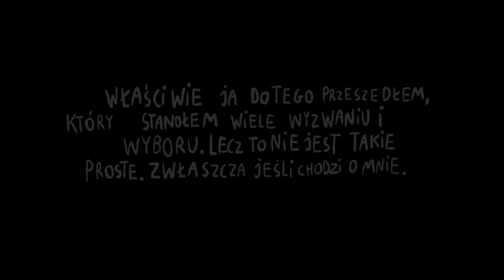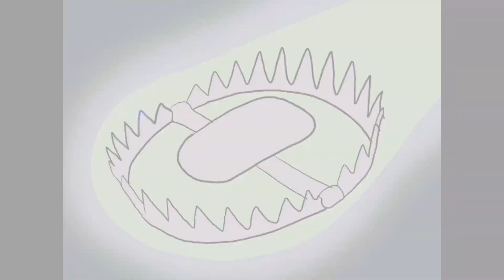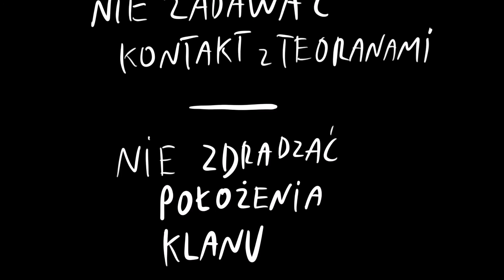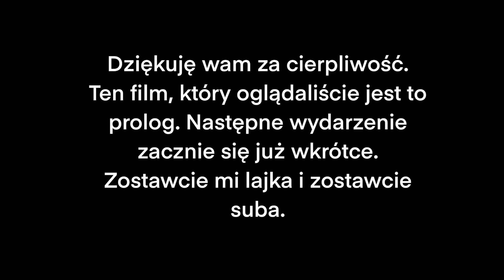Amberozilla (Gwain saga fan film) - Prolog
Fabuła:
Pod koniec wielkiej wojny. W teorze żyje osierocony smok Amberozilla. Jego rodzice zginęli podczas wielkiej wojny o cały świat. Jest pod opieką swojego wujka, ale jakiś później zaatakowali ich elfi łowcy. Wujek oddaje życie dla swojego bratanka. Teraz Amberozilla musi walczyć o przetrwanie.